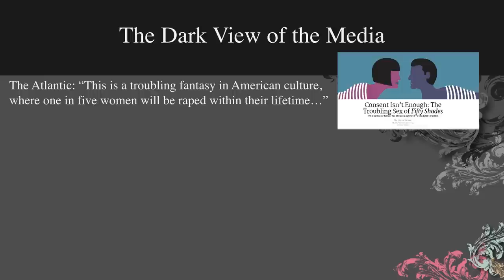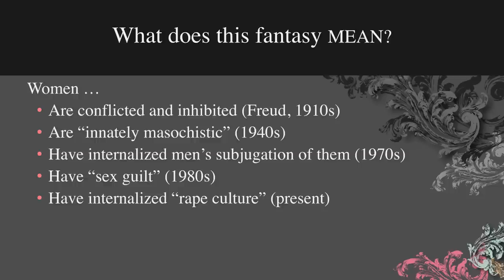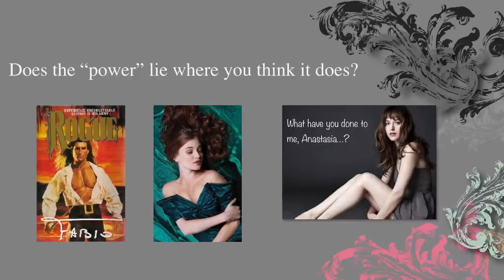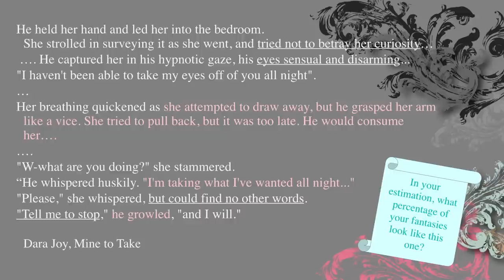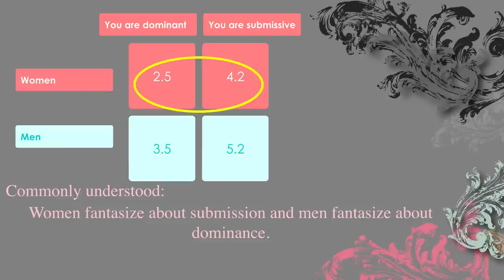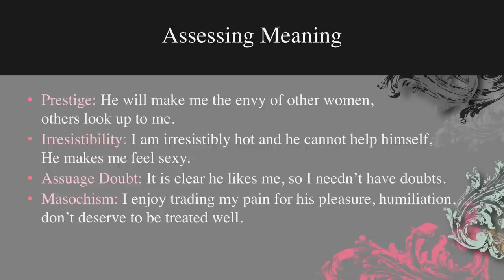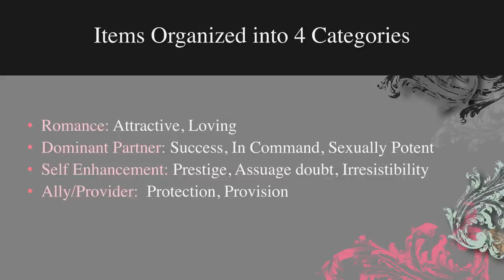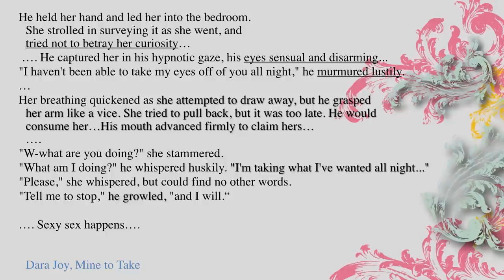What if we brought color to 50 Shades of Grey? | Patricia Hawley | TEDxTexasTechUniversity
Patricia examines the underlying themes in 50 Shades of Grey and questions the media’s response to the film. She shares her research about the similarities of fantasies experienced by both women and men.

Patricia Hawley, Ph.D., is a professor of educational psychology in the Department of Educational Psychology & Leadership in the College of Education at Texas Tech University. Her research focuses on the psychological underpinnings of human social power and social success and challenges prevalent thought on aggression and social adaptation, as well as common assumptions about gender and social status.

Currently Hawley is researching morality, aggression, power in relationships and attitudes toward evolutionary theory and its applications